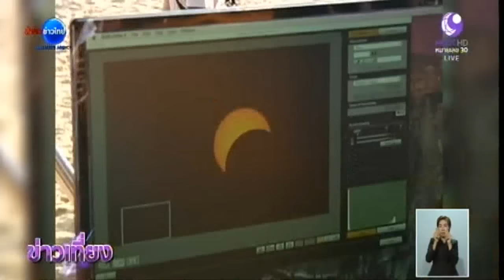ตื่นตา! ชมสุริยุปราคาสงขลาเห็นได้ชัดเจน | สำนักข่าวไทย อสมท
ที่ จ.สงขลา ปรากฏการณ์สุริยุปราคาที่เกิดขึ้นเมื่อช่วงเช้าวันนี้ สร้างความประทับใจให้กับผู้ที่มารอชมอย่างมาก เนื่องจากเป็นพื้นที่ที่สามารถมองเห็นปรากฏการณ์ได้อย่างชัดเจน